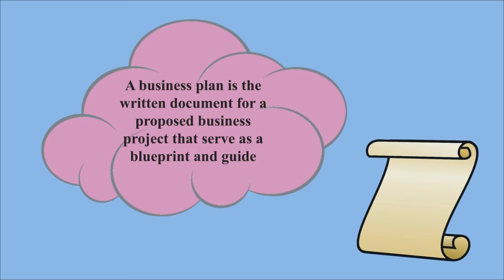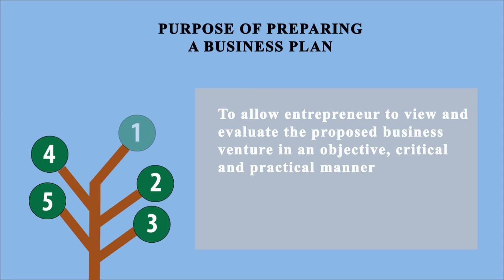LECTURE 3 : BUSINESS PLAN (Part 1)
UTeM MOOC (Technology Entrepreneurship)